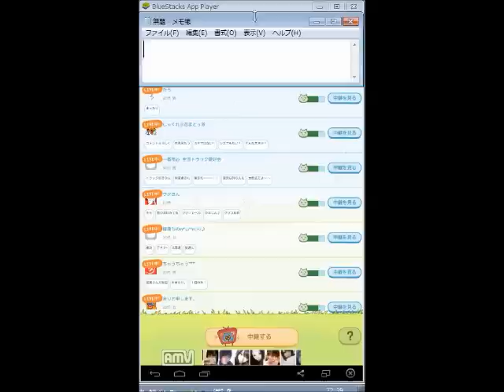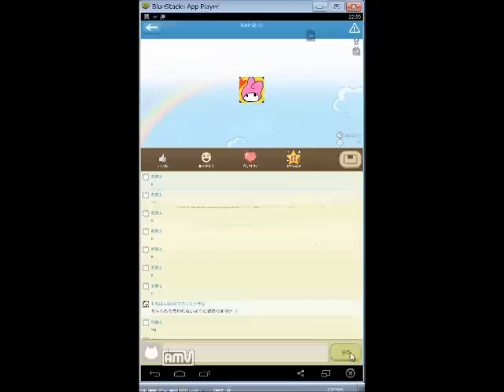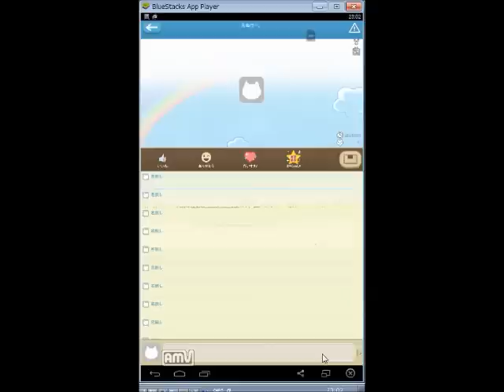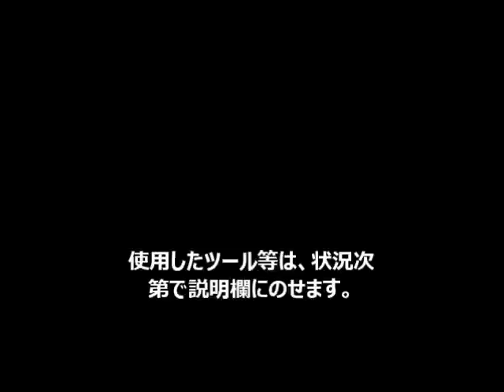【斎藤さん ハラワタ中継】 荒らし 自動連投PC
画質悪い。

ツールは記載しません。
まあ見て分かる人もいると思いますが。。

後日手元での、手動の荒らし実践の動画を紹介します。

荒らし方法とかベーシックなこと載せてます。
斎藤さんの仕組みとかも説明してます。

分からないこと、入団希望はここまで。